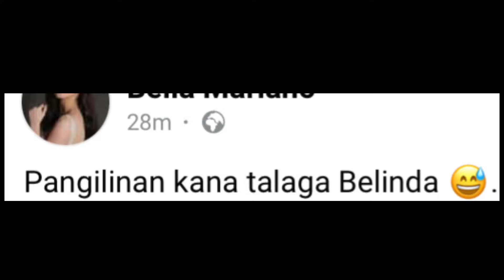Belle Napaka-CLOSE sa Valencianos🤭SUPER LEGAL NA SILA OY😭🤫